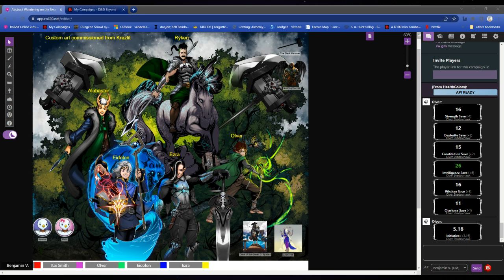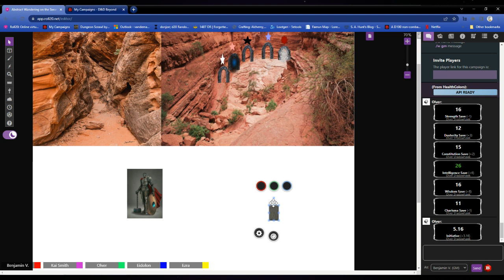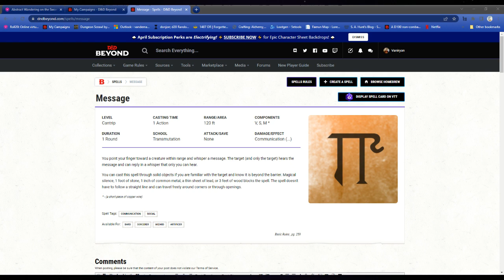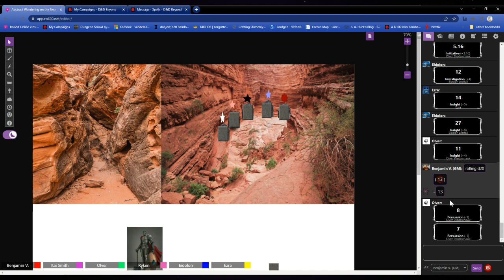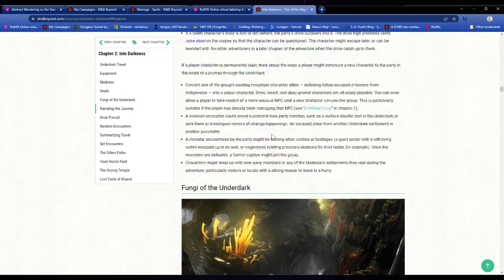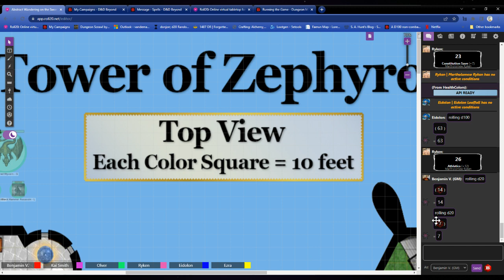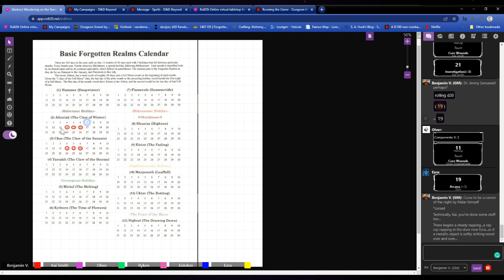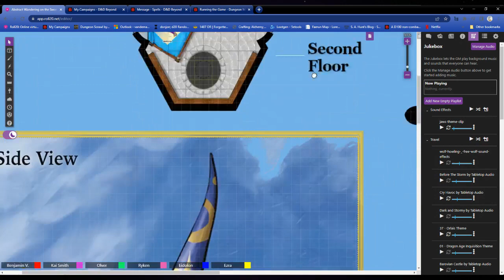Fables Ep 38